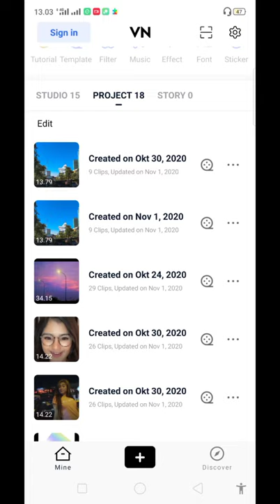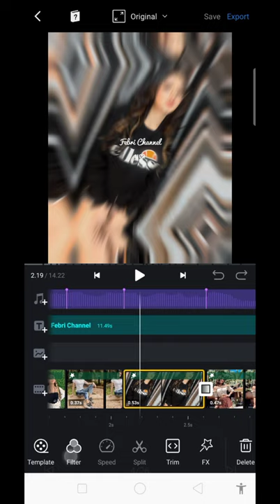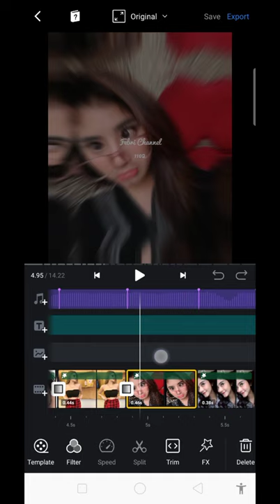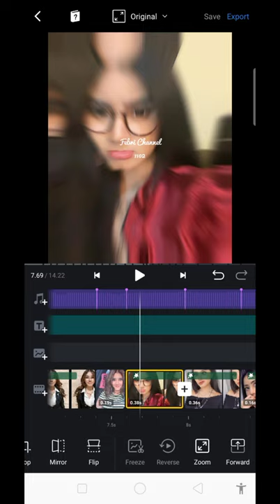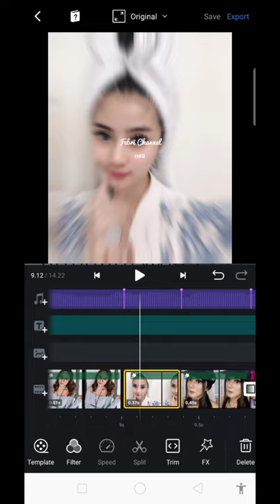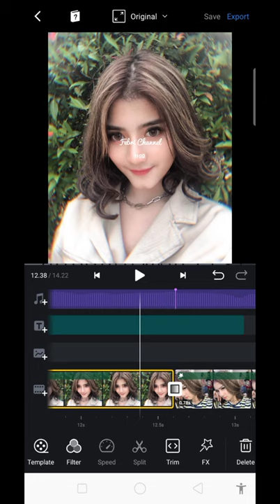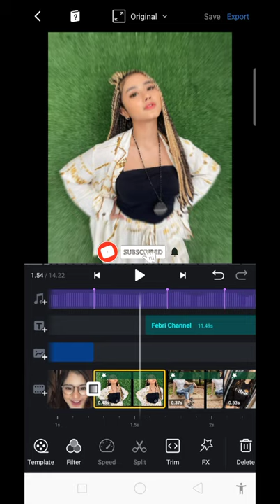Tutorial Edit Foto Jadi Video Jedag-jedug Mudah di Apk VN (Neal Dsaint Jamila)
Agar channel ini bisa berkembang dan berbagi tutorial" lainnya, Terimakasih🙏🏻🙏🏻 :-)